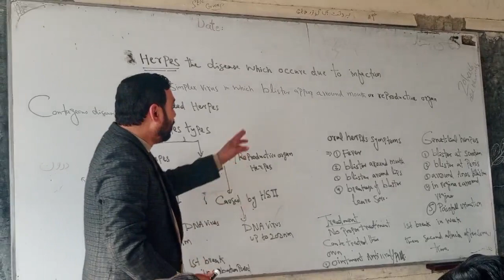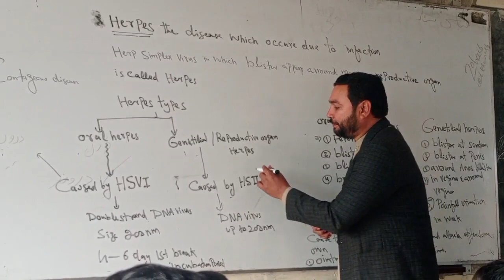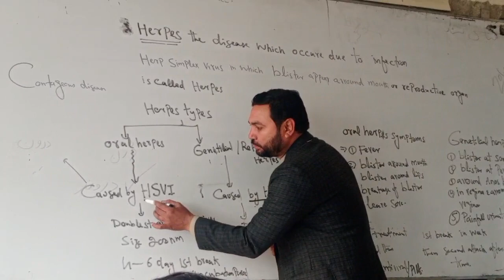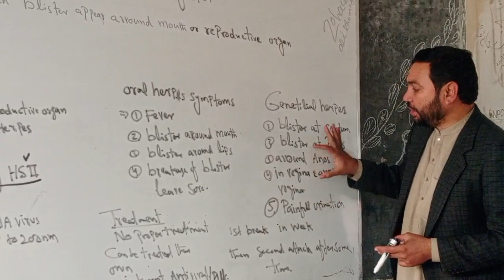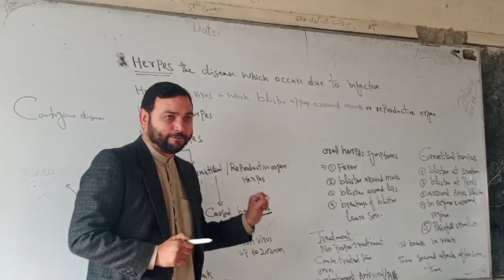herpes types .symptoms .trasmission .treatment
herpes is a viral disease .effect the oral and reproductive region ...caused by HPS vuris...HPS has two types.Hps1 and Hps2